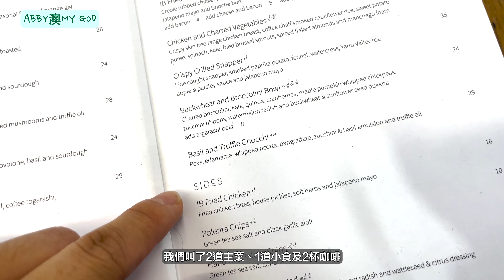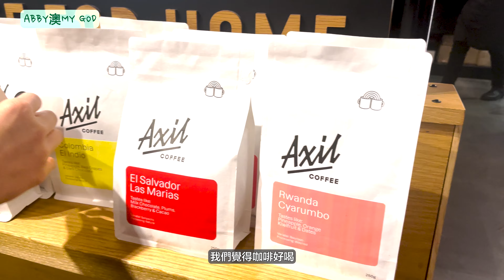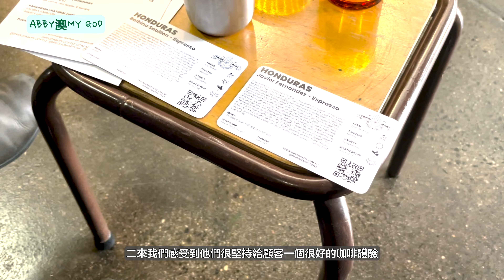【🇵🇳🦆】墨爾本咖啡店推介（上集）｜無意中撞進了世界咖啡師冠軍加持的咖啡店😵｜喝咖啡竟然喝到塑膠味？｜🥹最後終於遇到可以放心叫Espresso的咖啡店了！！(w/ Eng Sub)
《🇵🇳🦆墨爾本咖啡店推介終於嚟啦～】

廢話不多說 直接看片吧！
自己只是一個喝咖啡成癮的人
算不上是咖啡專家
希望透過影片簡單地分享一下在墨爾本喝咖啡的體驗
大家可以和我一起感受墨爾本咖啡店的氣氛
或者你們有機會到墨爾本旅行到訪一下這條片介紹的咖啡店！

記得CLSS！

【下集預告】
將會介紹另外4間咖啡店
當中有本地人追棒的咖啡店
只能說下集更精彩～
絕不能錯過啊🥳

餐廳資訊：
1️⃣INDUSTRY BEANS COFFEE
70 - 76 Westgarth Street, Fitzroy, VIC 3065, Australia
Weekdays: 7am - 3:30pm | Weekends: 8am - 3:30pm

2️⃣ACOFFEE Roastery & Showroom
30 Sackville St, Collingwood VIC 3066, Australia
Weekdays: 7am - 4pm | Weekends: 8am - 4pm

3️⃣AXIL COFFEE ROASTERS
565 Bourke St, Melbourne, VIC 3000, Australia
Weekdays: 7am - 3:30pm | Weekends: CLOSED

4️⃣AUNTIE PEG'S
200 Wellington Street Collingwood, VIC 3066, Australia
Monday - Sunday: 9am - 5pm | Public Holidays: CLOSED
🏁訂閱《Abby澳MY GOD!》Youtube 頻道

資料如有錯漏，請見諒